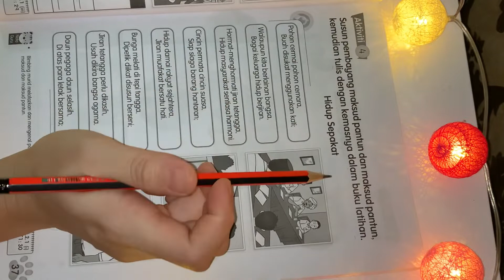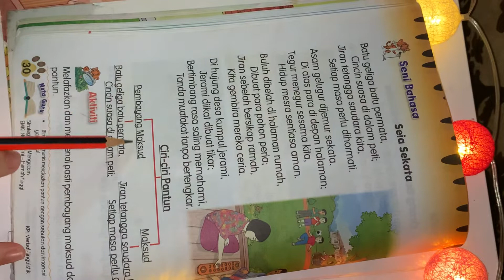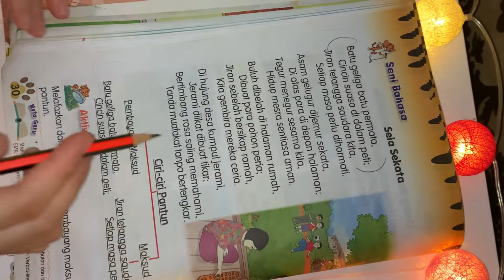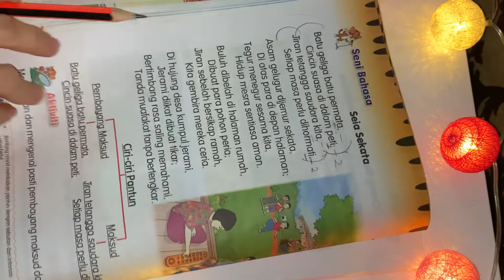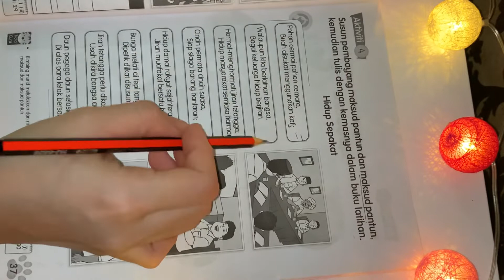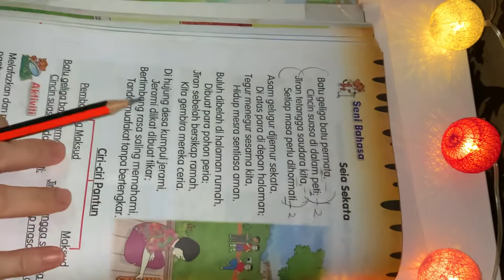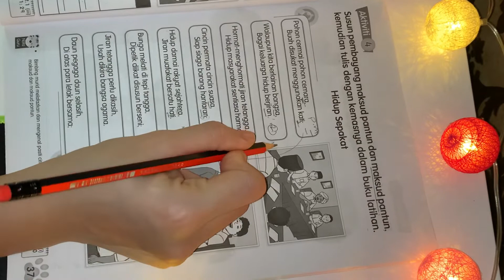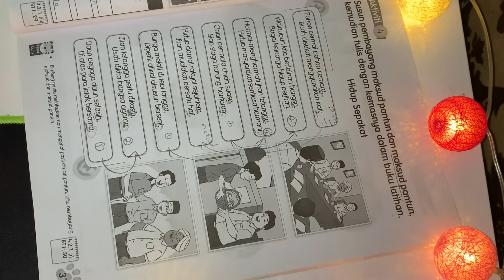(PKP) BUKU AKTIVITI BM TAHUN 2 M/S 37